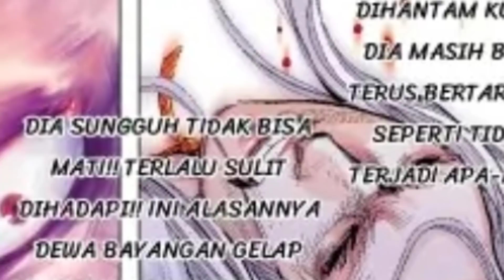XI XING JI EPISODE 340 AWSHO MELAWAN DEWA BAYANGAN GELAP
XI XING JI EPISODE 340

Awsho bertarung melawan dewa bayangan gelap bintang tianyong,